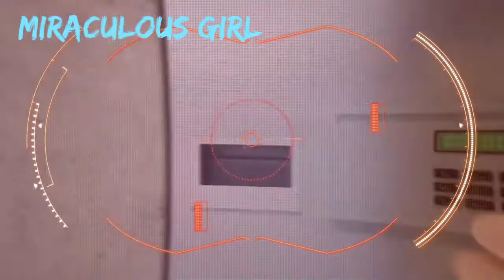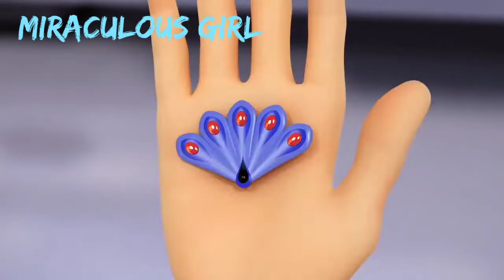Ricky Ricky ×{ Habibi remix} klip Miraculous Girl